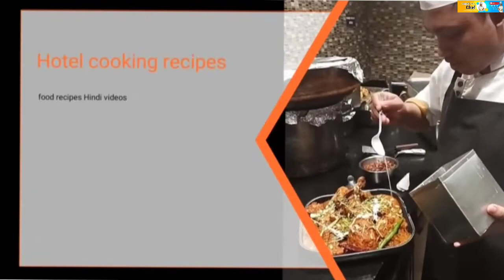Dabeli Recipe | Indian Street Food Recipe | Kutchi Dabeli Recipe | our restaurant style#gopalsauchef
Namaskar hamara YouTube channel mein aap Sabko Swagat hai ,

Simple, Easy and Authentic Indian 5 star 7 star biggest hotels Foods Recipes :)
My name is Gopal chef, I am the host of this channel (Gopal Sau Chef).  I Indian 5 star 7 star hotels and restaurant The food that is prepared in big hotels like Indian,Chinese,Tandoor, And there are many different types of food items.I tell all this in the food and post the complete video of its recipes on YouTube. I share with you

By watching our video, you can learn the recipe of food very easily and can also remember it.